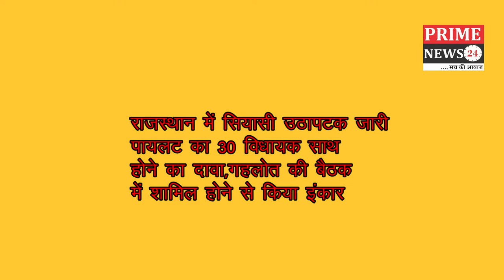Breaking News 13 July 2020